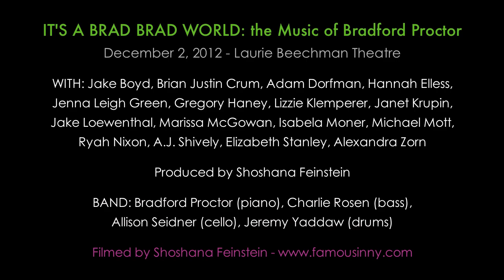Elizabeth Stanley - "Why Bother" by Bradford Proctor from GRUB STREET: The Musical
IT'S A BRAD BRAD WORLD: the Music of Bradford Proctor
December 2, 2012 - Laurie Beechman Theatre

from GRUB STREET: The Musical
book, music and lyrics by Bradford Proctor

BAND: Bradford Proctor (piano), Charlie Rosen (bass),
Allison Seidner (cello), Jeremy Yaddaw (drums)